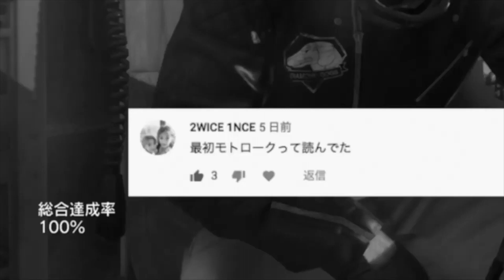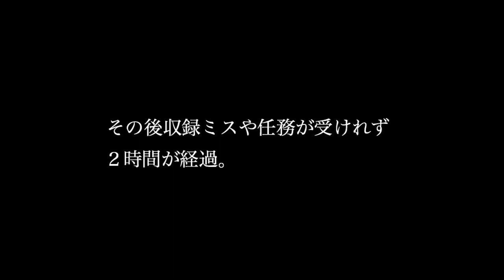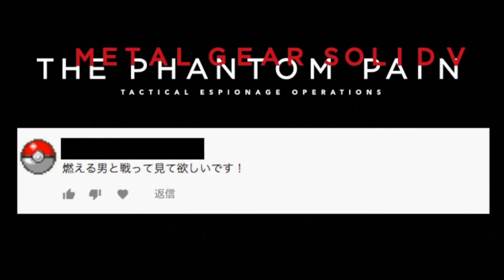【完全版】最強の武器!!モロトーク６８対物ライフル!!総集編【MGSV】【METAL GEAR SOLID V】【メタルギアソリッドV】